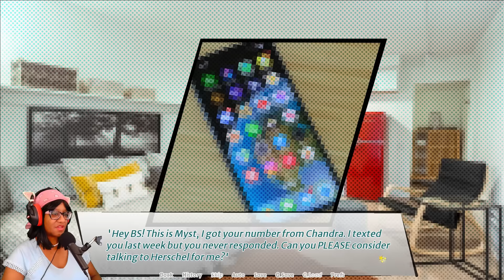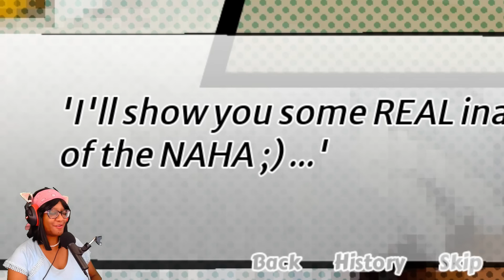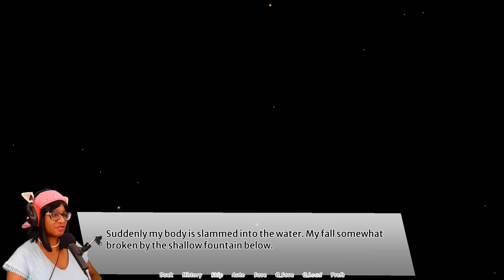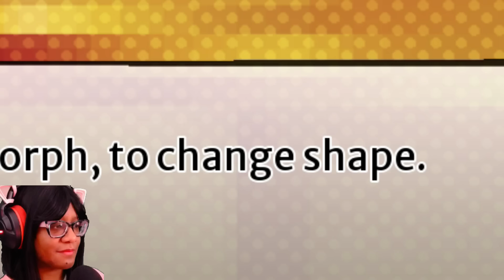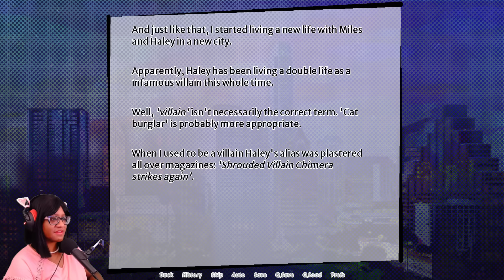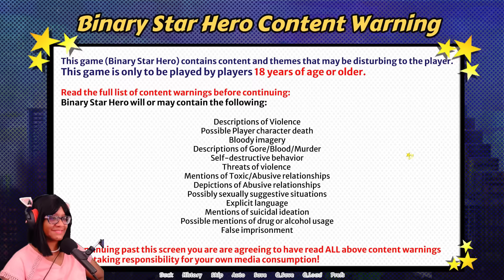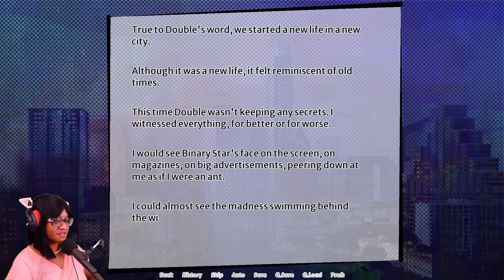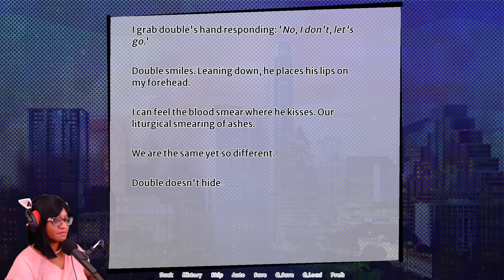A Star is Destroyed - Binary Star Hero - Part 4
The final showdown with the top hero Binary Star! Will you beg for him to save you and fall under his spell, will you follow him into absolute oblivion, or will you realize there was a walkthrough this whole time and get an ending with your cool coworker Hal or your villainous ex Double Vision?

Binary Star Hero contains sensitive content and is strictly only for players 18 years or older

Chapters

0:00:00 - Getting to know Ray
20:35 - Calling Haley and Double
28:49 - Bad Ends
46:53 - Hailey Ending
57:58 -Double's Ending
1:07:13 - Ray ending
1:11:45 - Outro